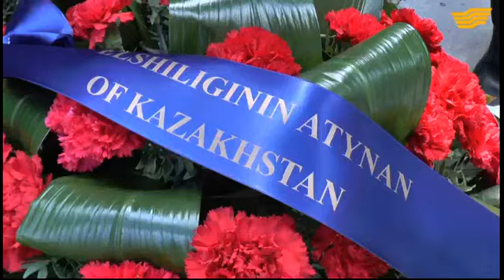В Бельгии возложили венки и цветы к памятнику советским воинам